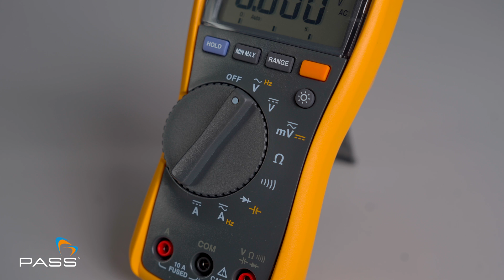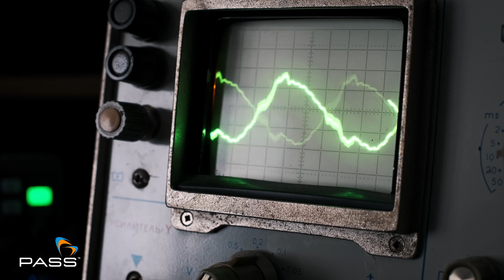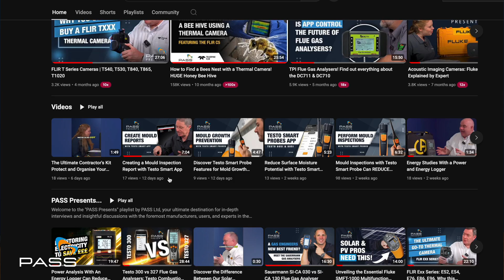FLUKE 115 Multimeter! Why ELECTRICIANS Need This Tester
Fluke 115 True RMS Digital Multimeter Review!

Welcome to the ultimate review of the Fluke 115 True RMS Digital Multimeter! Whether you're an Electrician, Technician, or DIY enthusiast, having a reliable multimeter is crucial. In this comprehensive video, we dive deep into why the Fluke 115 True RMS Digital Multimeter is a must-have tool and why some say it's the BEST multimeter for Electricians and a top 5 multimeter in the world.

00:26 - Fluke 115 True RMS Digital Multimeter Overview
00:53 - Fluke 115 Build Quality
01:21 - Fluke 115 Features
03:07 - Safety Features
03:31 - Value For Money Multimeter

🔧 Why Choose the Fluke 115 True RMS Digital Multimeter?

Durability and Build Quality: Designed to withstand everyday scenarios, the Fluke 115 True RMS Digital Multimeter is solid, compact, and comfortable to use, even over extended periods. Which is why it's one of the best Fluke Multimeters.

Versatile Features: Packed with functions such as true RMS measurements, AC/DC voltage up to 600V, 10A current measurement, resistance, continuity, frequency, and diode testing.

Ease of Use: User-friendly design with a large rotary switch and a clear, backlit display for easy reading in any lighting condition.

Accuracy and Reliability: True RMS technology ensures accurate readings, even in noisy environments.

Safety: Rated CAT III 600V with built-in overload protection, ensuring safe usage in professional environments.

Value for Money: High-end features at an affordable price, making it perfect for both professionals and DIY enthusiasts. This has got to be one of the best cheap fluke multimeters available.

📈 Detailed Features:

True RMS Measurements: Accurate readings for both AC voltage and current.
600V AC/DC Voltage Measurement: Suitable for a range of applications.
10A Current Measurement: Measures both AC and DC current up to 10 amps.
Resistance, Continuity, Frequency, and Diode Testing: Versatile tool for diagnosing various electrical components.
Min/Max/Average Recordings: Capture fluctuations in readings for detailed analysis.

Electricians and Technicians: Professional-grade features at a budget-friendly price.
DIY Enthusiasts: Reliable and easy-to-use multimeter for home projects.

Anyone Needing Accurate Measurements: Trustworthy data for informed decision-making.

👍 Enjoyed this Review?